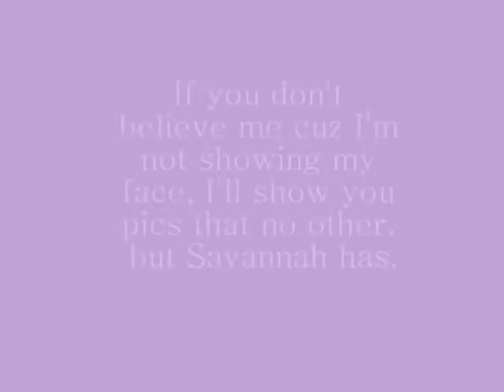ItzSavannah1's second channel